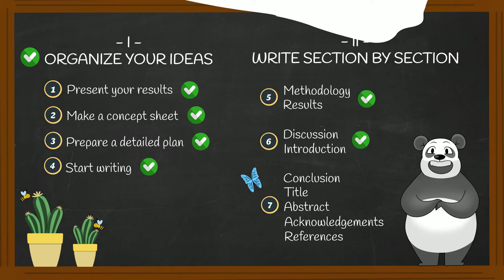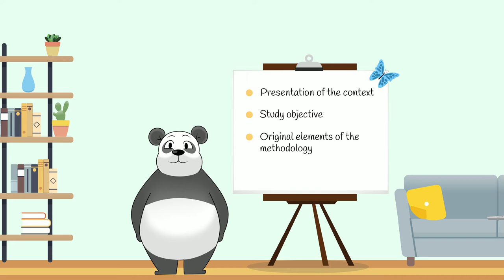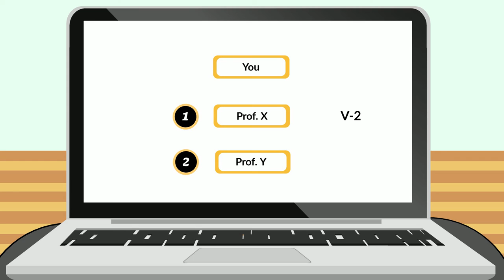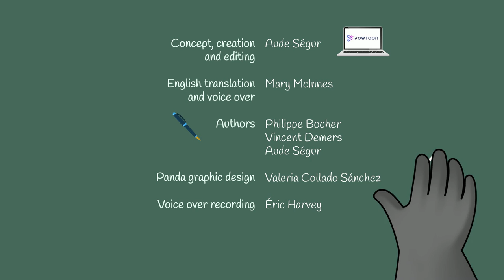#7 CONCLUSION, TITLE, ABSTRACT, ACKNOWLEDGEMENTS AND REFERENCES - How to write a scientific article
A LOPFA - ÉTS original production

Concept, creation and editing : Aude Ségur
English translation and Voice over : Mary McInnes
Authors : Philippe Bocher, Vincent Demers, Aude Ségur
Panda graphic design : Valeria Collado Sanchez
Voice over recording : Éric Harvey